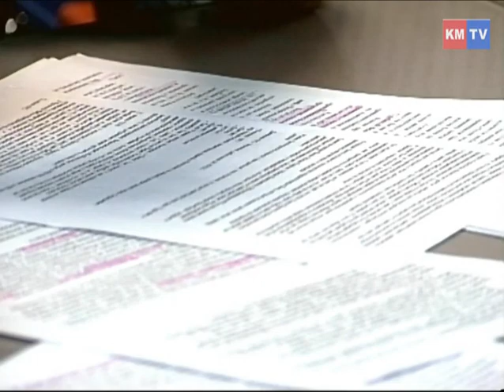Гибель СССР: закономерный итог или результат предательства?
По рекомендации Андрея Фурсова. Телевидение KM.RU: Паршев vs. Никонов. Вышла новая книга А.И. Фурсова "Капитализм как Заговор"